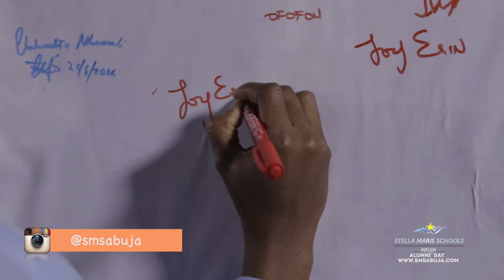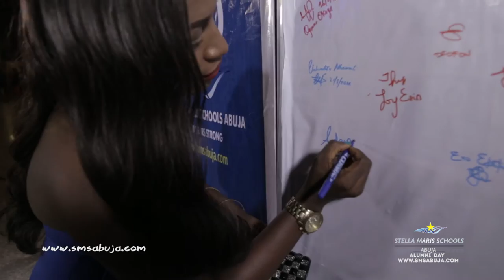STELLA MARIS SCHOOLS ABUJA ALUMNI NIGHT 20 YEARS STRONG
STELLA MARIS SCHOOLS ABUJA